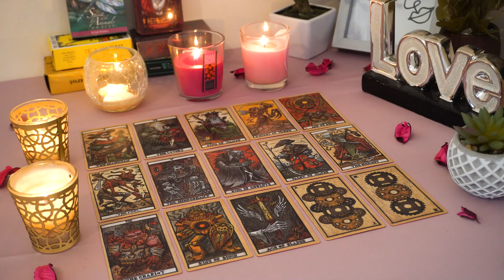PISCES💘 You're Gonna Marry This Person. Pisces Tarot Love Reading